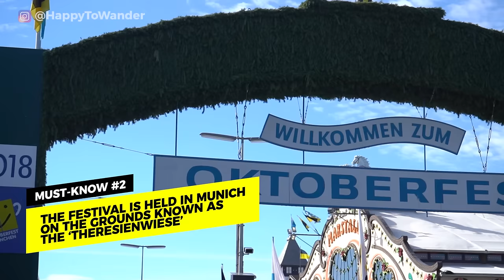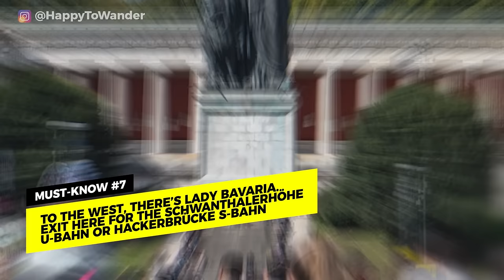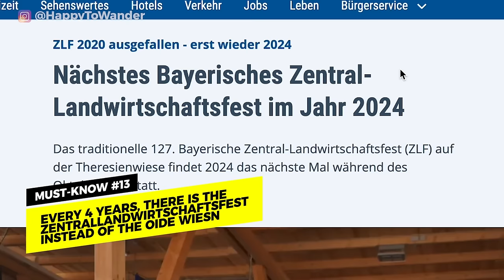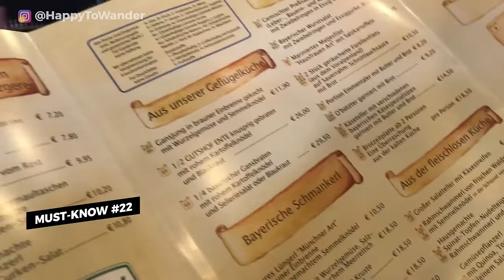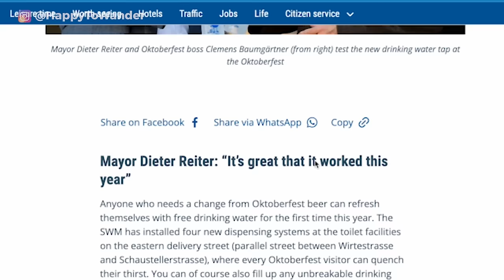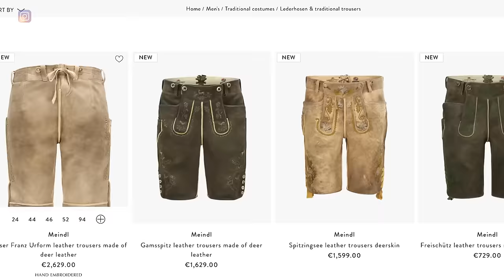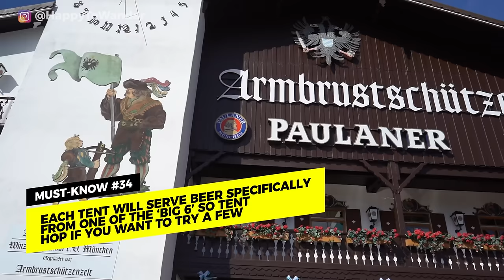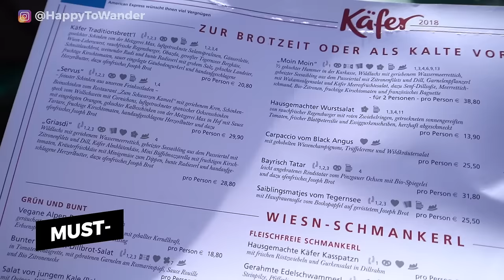MUNICH OKTOBERFEST GUIDE FOR 1ST TIMERS | 50 Oktoberfest Tips & Must-Knows (+ What NOT to Do!)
WHO'S READY FOR THE GREATEST PARTY ON EARTH?! Munich's Oktoberfest is an epic celebration that every beer lover should have on their bucket list. In this video, I'm sharing all my best tips and must-knows after living in Munich for several years and visiting Oktoberfest personally dozens of times. From what to eat at Oktoberfest and what to wear at Oktoberfest all the way to a full tour of the Oktoberfest grounds & what a typical day at Oktoberfest looks like, this video tells you everything you need to know!

00:00 INTRO
0:50 BASIC OKTOBERFEST MUST-KNOWS
2:19 OKTOBERFEST FESTIVAL LAYOUT
5:07 TYPICAL DAY AT OKTOBERFEST
7:31 WHAT TO WEAR TO OKTOBERFEST
9:21 OKTOBERFEST DRINKS
11:17 OKTOBERFEST FOOD
13:30 BASIC OKTOBERFEST VOCABULARY
14:55 OKTOBERFEST TIPS FOR WHEN YOU ARRIVE

OKTOBERFEST AT HOME GUIDES

➡️ My Camera {Paid Link}
➡️ My Favourite Regular Packing Cubes {Paid Link}
➡️ My Favourite Compression Packing Cubes {Paid Link}
➡️ My Favourite Noise Cancelling Headphones {Paid Link}
➡️ My White, More Elegant Carry-On {Paid Link}
➡️ My Black, More Minimalist Carry-On {Paid Link}
➡️ My Pretty Re-Usable Toiletry Bottles {Paid Link}
➡️ My Amazing E-Reader That Links to the Library for FREE Books {Paid Link}

I hope you enjoy this guide to Oktoberfest in Munich, Germany! Includes clips from Oktoberfest 2017, Oktoberfest 2018, and Oktoberfest 2019. Whether you're looking for interesting Oktoberfest history, clips of tasty Oktoberfest food, guidance on what to wear to Oktoberfest, a taste of Oktoberfest music, and plenty more awesome clips from Oktoberfest Munich, this video Oktoberfest guide is a must watch.